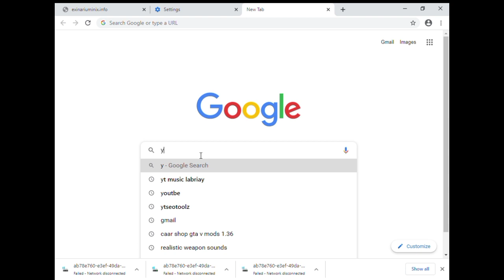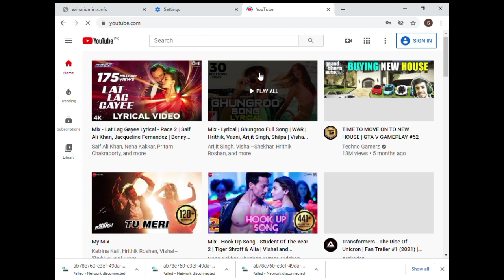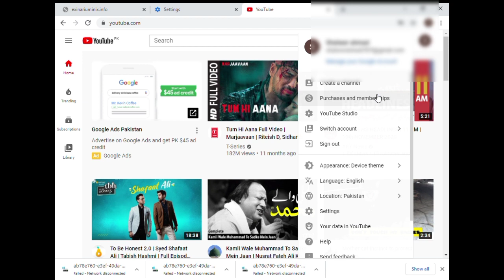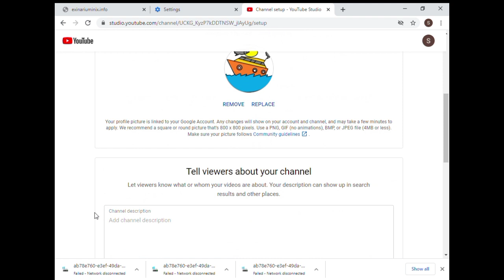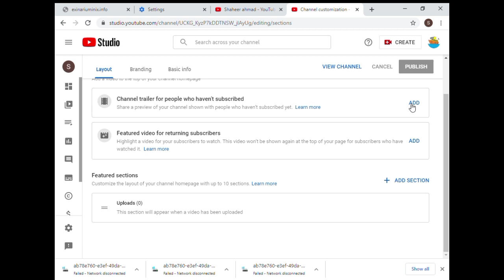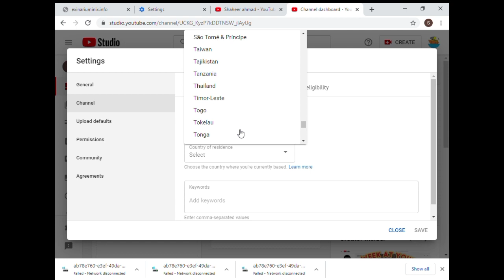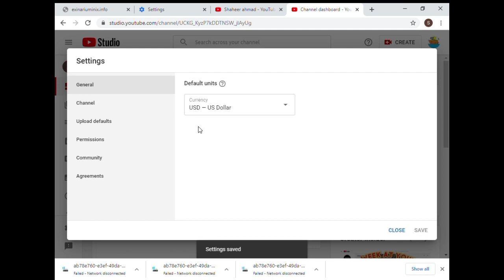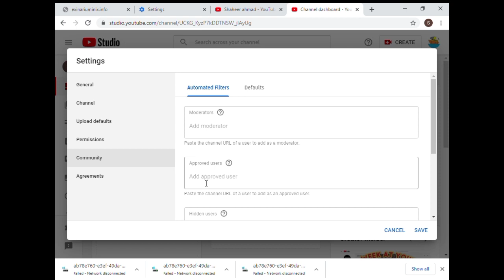How to make youtube channel